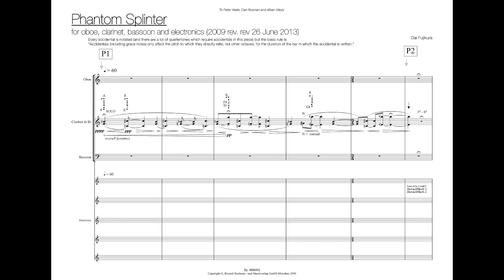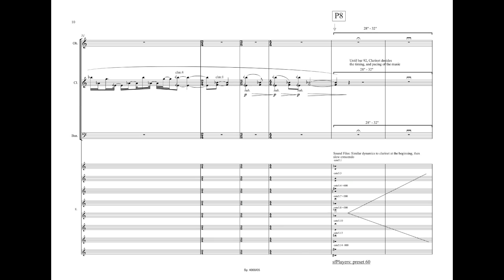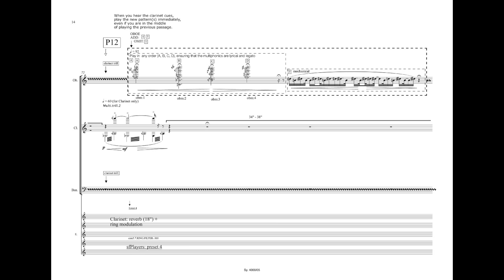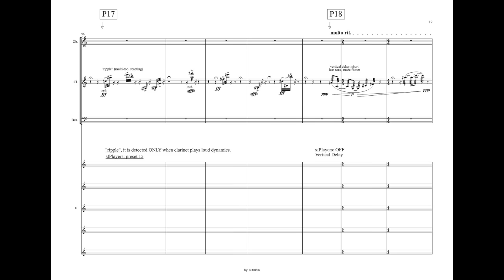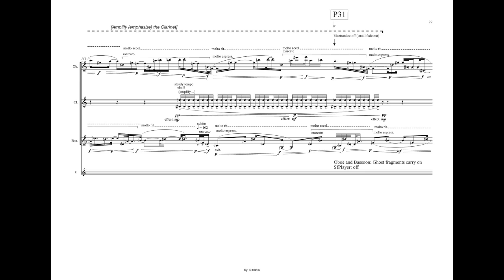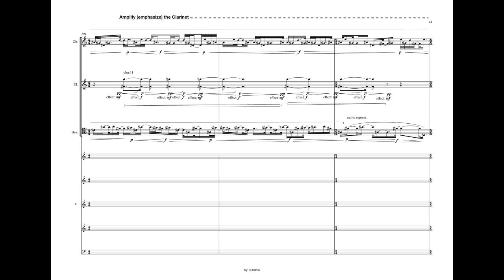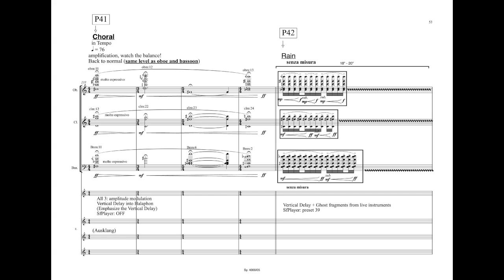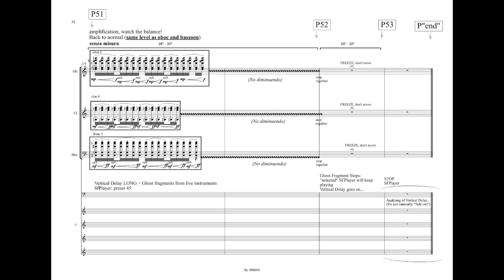Dai Fujikura - Phantom Splinter for oboe, clarinet, bassoon and live electronics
performed by Nicholas Masterson, Rebekah Heller and Joshua Rubin
and Experimentalstudio Freiburg computer music designer
kind permission from KAIROS